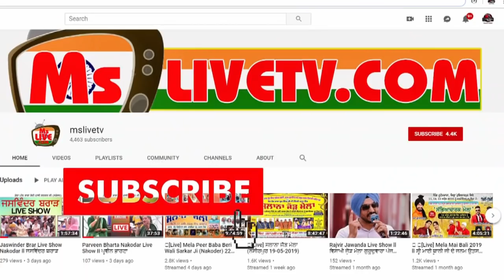Aman Rozi ਅੱਜ ਗੁੱਸੇ ਵਿੱਚ ਹੈ -- ਪਰ ਕਿਉਂ ??????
Aatma Singh & Aman Rozi NEW Live Show